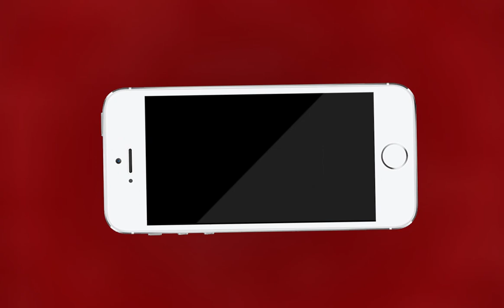Kishangarh NEWS | किशनगढ़ में बारिश से आई आफ़त | MTTV INDIA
किशनगढ़ में बारिश से आई आफ़त
किशनगढ़ में हाऊसिंग बोर्ड के पास की कच्ची बस्तियों में भरा पानी
लोगो के खाने पीने का सामान भी पानी में डुबा
मौक़े पर पहुँचे विधायक सुरेश टांक और उपखण्ड अधिकारी श्यामा राठौड़